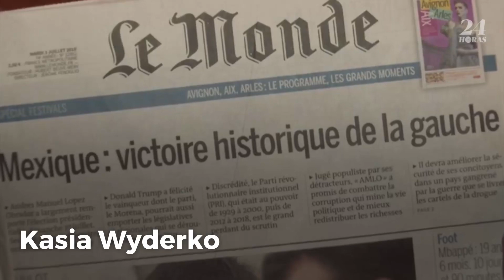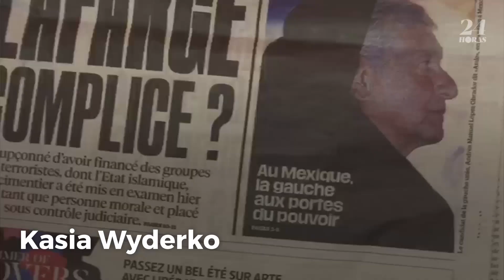Kasia Wyderko: Destacan a AMLO medios franceses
Así fue la reacción en Francia por el virtual triunfo de López Obrador en las Elecciones 2018